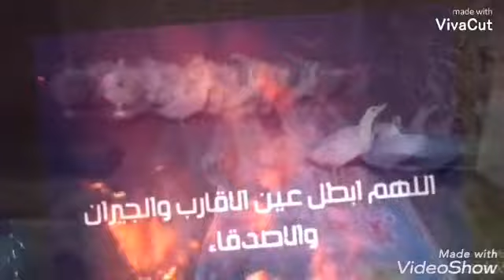داخل أرش مياه للأرانب اتصدمت من المنظر اللي شفتوا 😯😯😯😯